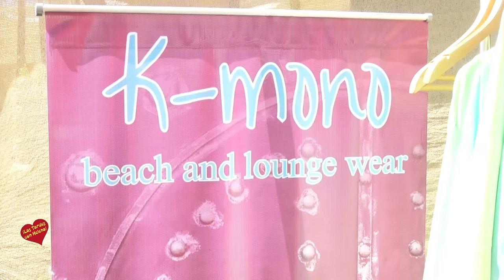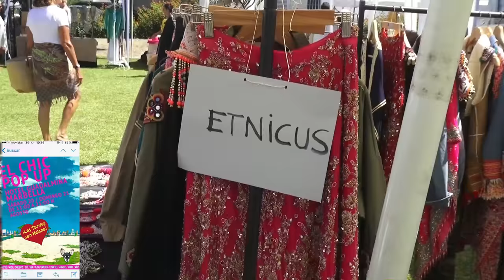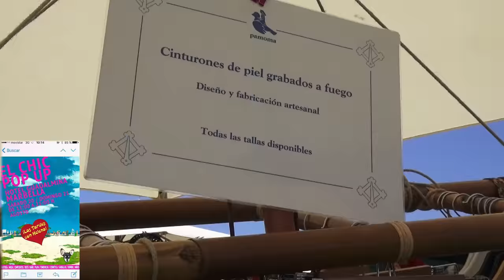EL CHIC POPUP HOTEL GUADALMINA DIAS 20 Y 21 DE AGOSTO DE 11 DE LA MAÑANA HASTA 21 DE LA NOCHE